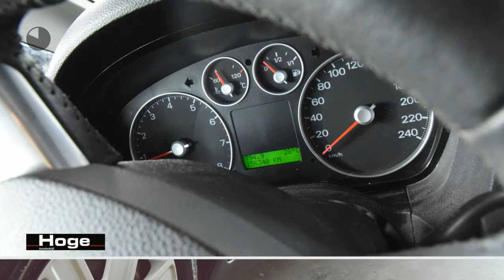Ford Focus C-MAX 1.6-16V Trend Airco Trekhaak All in Prijs Inruil Mogelijk!